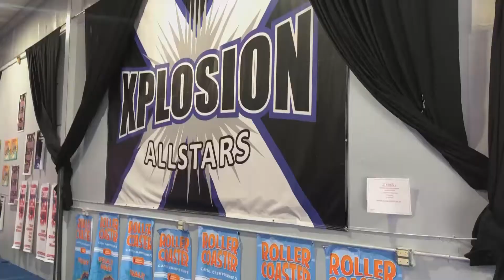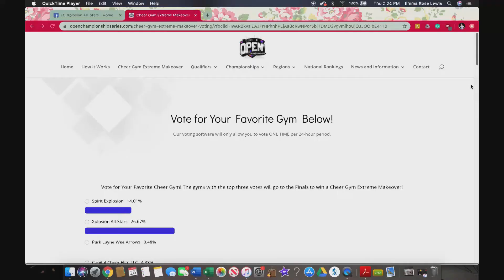Digital Exclusive: Xplosion All-Stars